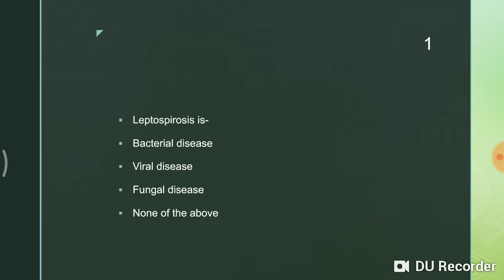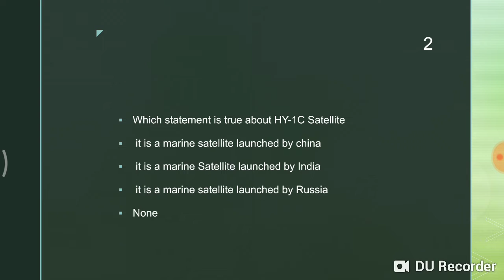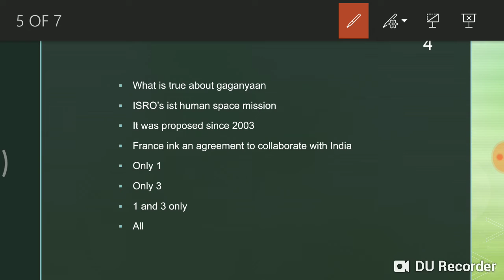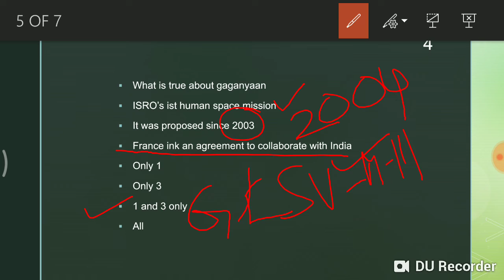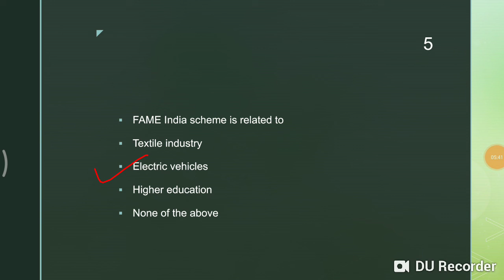7th and 8th september 2018 current affairs